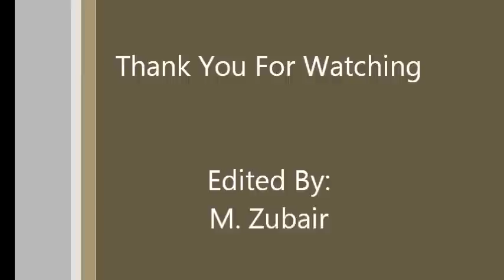Radiohead "Exit Music For a Film" OST After.Life (2009) Official Video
Sad Song "Exit Music For A Film" is Composed by RADIOHEAD and Vocal "Thomas Edward Yorke" (Dr. Tchock )
This Original Soundtrack took from Liam Neeson's Horror, Mystery movie AFTER.LIFE (2009).
Stars: Liam Neeson, Justin Long, Christina Ricci,
Film Directed by: Agnieszka Wojtowicz-Vosloo